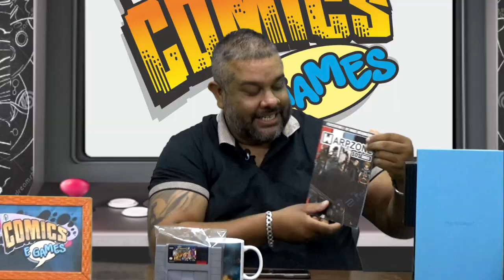SHINOBI GAMES _ COMIC E GAMES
Nesta edição muita nresenha sobre manutenção de video games com o pessoal da Shinobi Games.